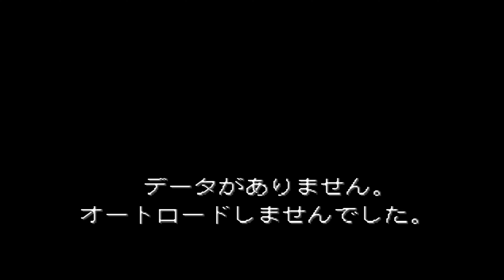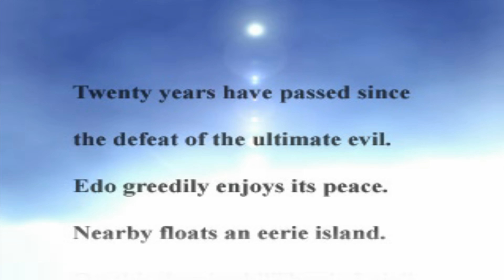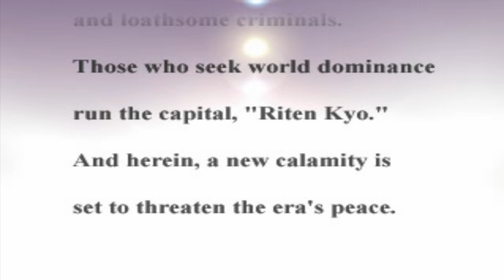epsxe Kenkaku Ibunroku Yomigaerishi Soukou no Yaiba Samurai Spirits Shinshou